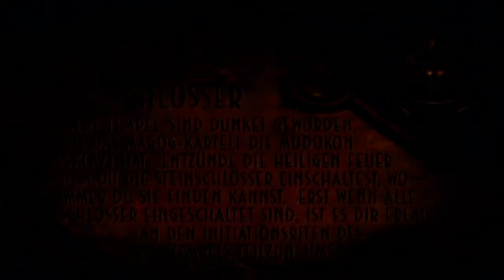Let's retro Abe's Oddysee #29 - Neue K(J)ammern braucht das Land! [BLIND]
Viel zu spät aber doch erreichen wir also nun auch das Heiligste in Scrabania, die Tempelanlage...mit vielen neuen Kammern, an welchen wir uns erfreuen müss... äh dürfen! \o

Ich zocke mit euch Abe's Oddysee ein Action J&R aus dem Hause Oddworld Inhabitants, erschienen im Jahre 1997.
Sollte euch das Spiel gefallen, könnt ihr es gerne z.B. auf Steam käuflich erwerben.